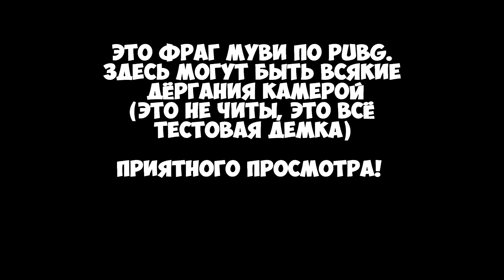[PUBG] Frag Movie test